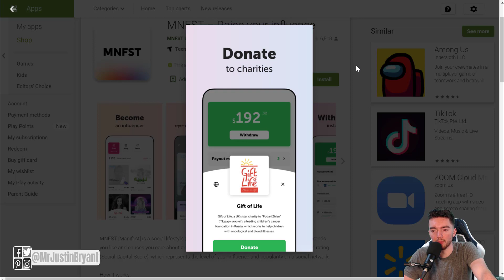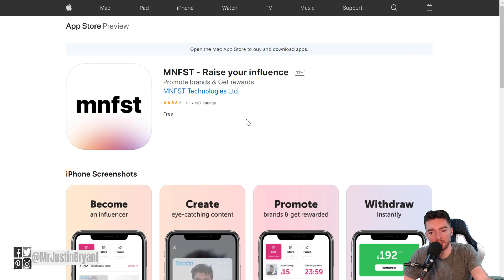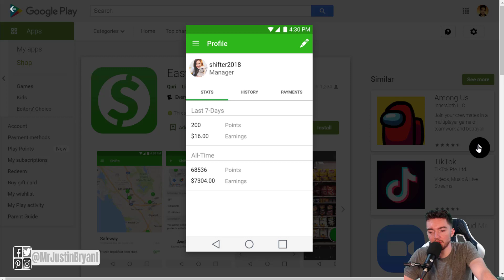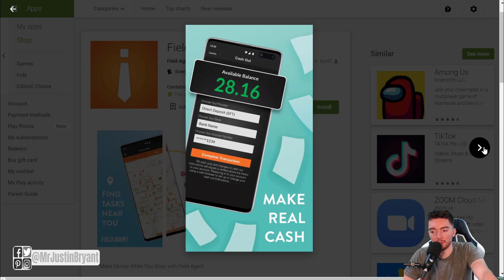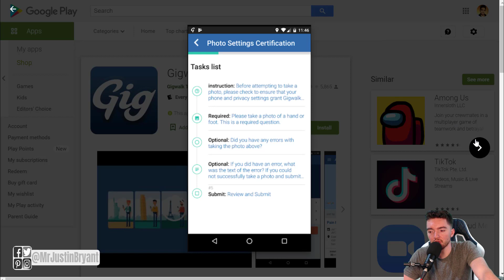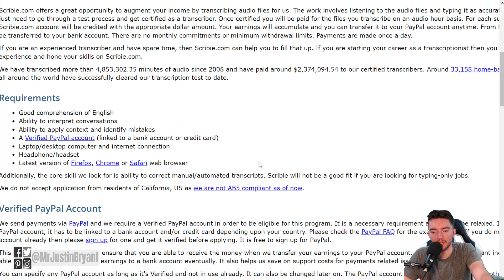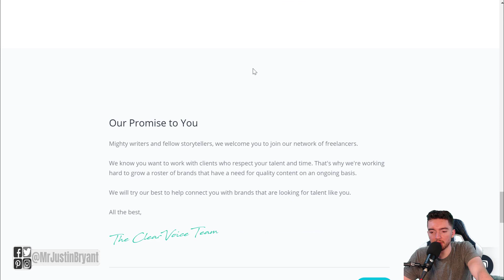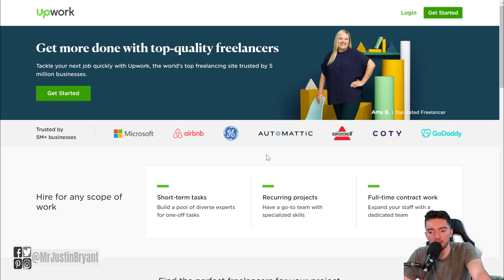7 Easy Side Jobs at Home That Pay Within 48 Hours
Here are 7 easy side jobs you can do at home that pay within 48 hours. for video notes, related content, tips, and helpful resources mentioned.

LET’S CONNECT!